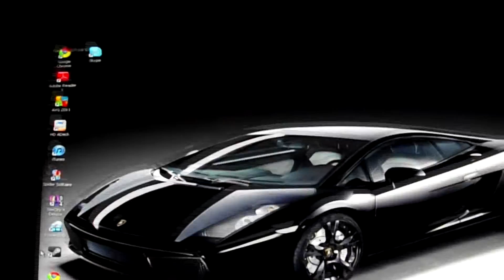the start of my air cannon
this is just the intro I will have a full walk-through

*edit* I won't be able to show the proses of making it my camera is not working :(